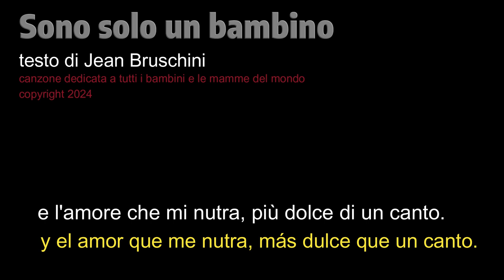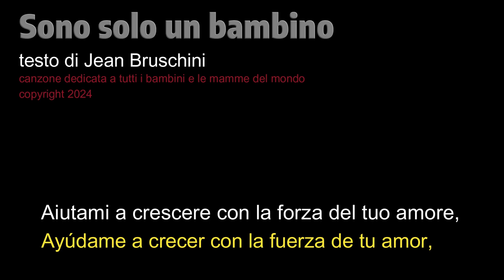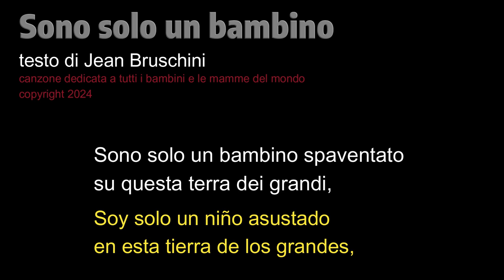Sono solo un bambino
canzone di Jean Bruschini
diritti riservati